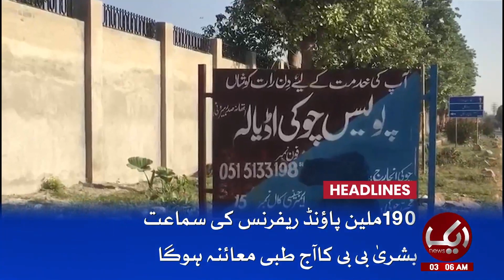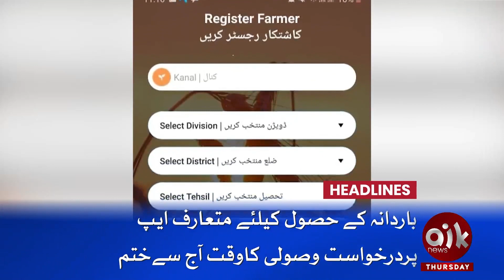Accountability Begins In Pakistan Army | 03 AM News Headlines | 18 April 2024 | Aik News